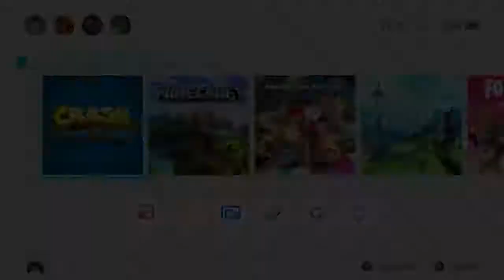Angezockt: Crash Bandycoot Part 3: Krönender Abschluss von Welt 1! [ENDE]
Du hast Bock mit mir zu quatschen oder einfach nur ein paar Fragen zu stellen? Dann schau doch mal bei der Nintendofamily bei discord vorbei